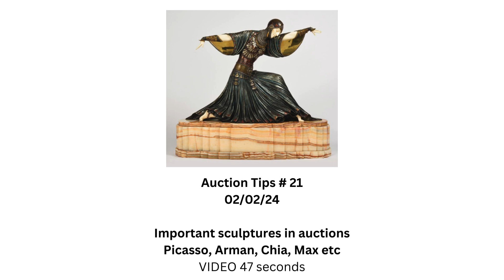Auction Tips # 21